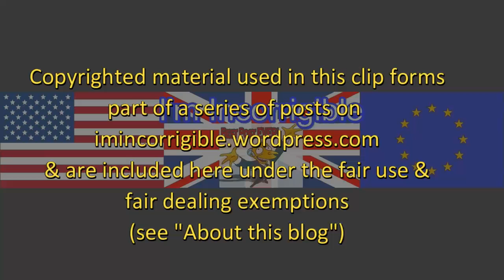Sarah Wollaston: May's wrong about funding, wrong about Stevens and wrong to blame GPs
Sophy Ridge on Sunday 15 January 2017